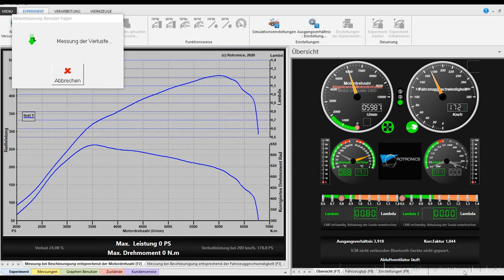SO GUT PERFORMED unsere 530PS Stufe 2 im AUDI RS3 8Y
Wir waren in Bottrop beim Viertel Meile Rennen und konnten unsere neue 530PS Stufe 2 für den Audi RS3 8Y testen. Diese Stufe ist so mit TÜV Zulassung ab jetzt bei uns erhältlich.

Alle unsere Teile können direkt in unserem Shop bestellt werden - wir verschicken weltweit!

Interesse? Kontaktiere uns!

📍Hemsbacherstraße 29, 74706 Osterburken